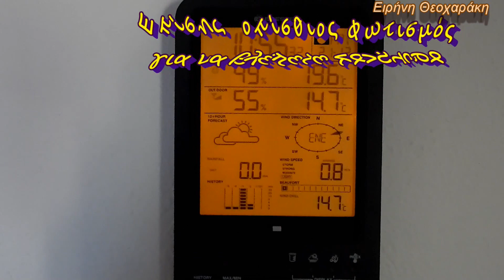Μετεωρολογικός Σταθμός bresser 5 in 1 weather station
ενδείξεις για:
Ωρα Ημερομηνία και Ένδειξη φάσης φεγγαριού
Υγρασία εξωτερική και εσωτερική
Θερμοκρασία εξωτερική και εσωτερική
Σύμβολο πρόβλεψης καιρου για τις επόμενες δώδεκα ωρες
Βαρομετρική πίεση
Γράφημα ιστορικού
Ταχύτητα και κατεύθυνση ανέμου
Ένδειξη ψύξης ανέμου
Χιλιοστά βροχής
Μέγιστες και ελάχιστες τιμές